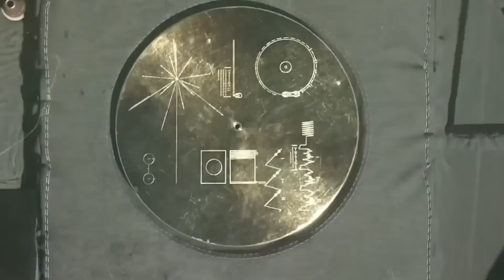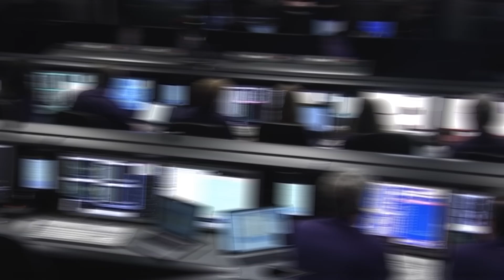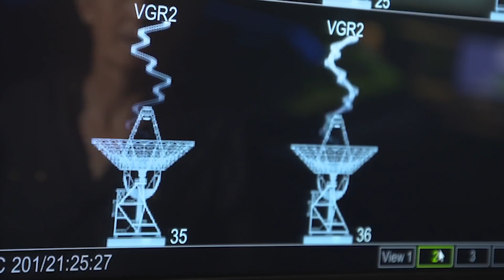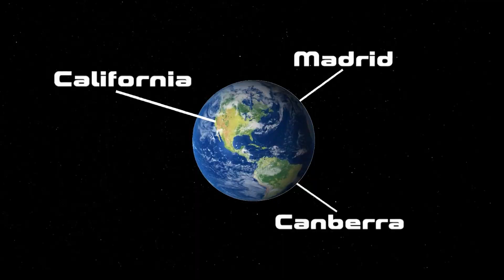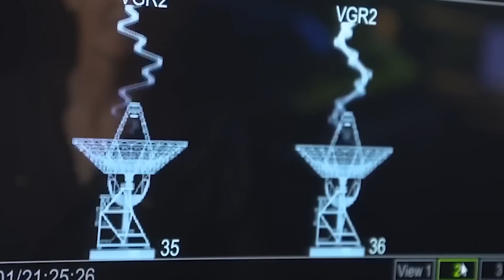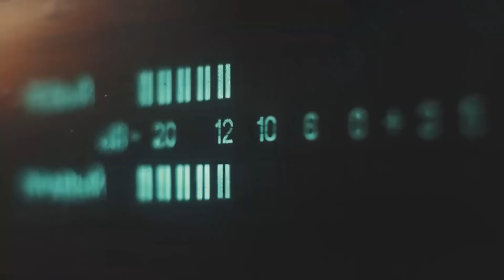Neil deGrasse Tyson: “Voyager 1 Has Just Detected 830 Unknown Objects Entering Our Solar System”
Renowned astrophysicist Neil deGrasse Tyson sent shock waves through the scientific community with a shocking revelation: the Voyager 1 space probe had detected the entry of 830 unknown objects into our solar system. This news set off a wave of excitement and speculation around the world, as scientists and space enthusiasts rushed to understand the nature and origin of these mysterious visitors.
Mention of "Voyager 1," the legendary probe launched by NASA in 1977, infused a sense of nostalgia and awe into the news. This small spacecraft had traveled through the vast emptiness of interstellar space, sending back valuable data and images from the far reaches of our solar system for decades.
The number of 830 unknown objects captured the public imagination, raising questions about their size, composition, and trajectory. Were they errant asteroids, fleeting comets, or something completely new and unknown to science?
The news also raised debates about the safety and preparedness of humanity to deal with the entry of unknown celestial bodies into our cosmic neighborhood. What implications would this discovery have for future space exploration and understanding of our own galaxy?
With minds full of questions and palpable anticipation in the air, Neil deGrasse Tyson's revelation of the mysterious incoming objects left everyone with a renewed sense of wonder and curiosity about the vast and ever-changing cosmos we inhabit.